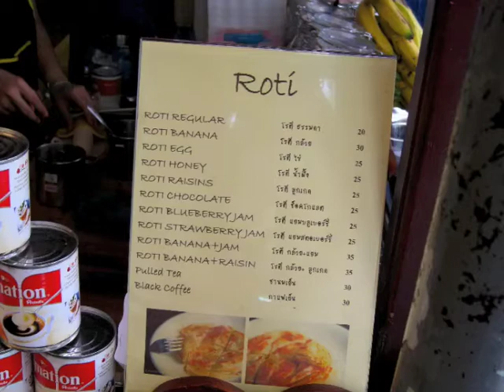Roti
This is a delicious fried pastry made in the streets of Thailand.  Stands can be seen in various places throughout the city.  This was is in Chatuchak market near the Kamphaengpetch Rd. MRT Station (Bangkok's underground subway).